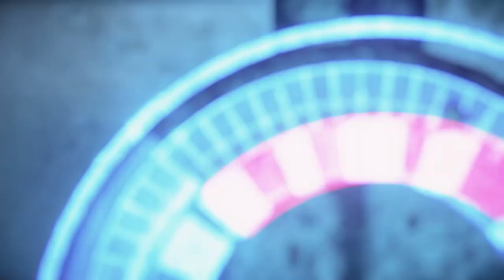Let's Play Horizon Forbidden West [Part 132]: Morally Gray Mom and Dad are Fighting!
All the big players are together now, and its time to see if we can figure out all the motives at play here!